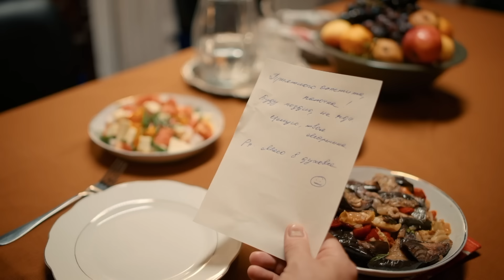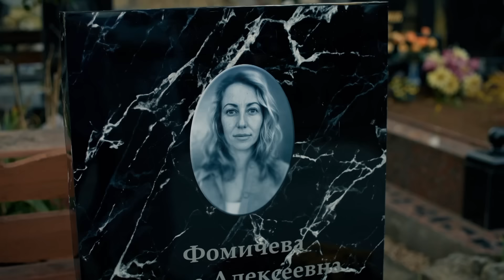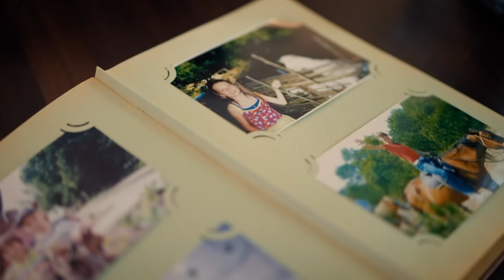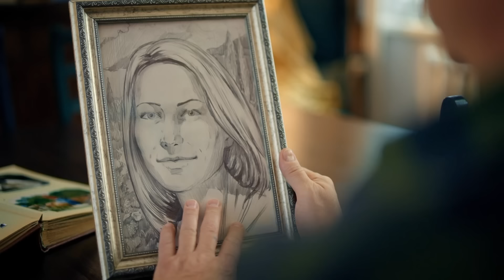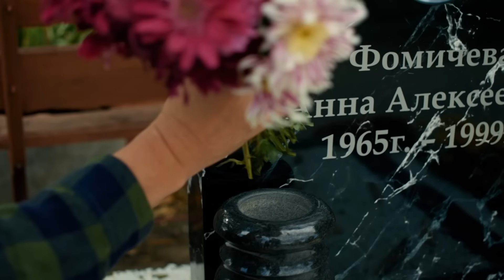LA CULPA ES DEL AMOR | Parte 3 | Nueva película romántica en Español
Marina fue víctima de una traición: su novio Andrey se apropió de su proyecto y simplemente la despidió. Marina decide irse al pequeño pueblo costero en el que vivió su infancia, allí vive su padre y desarrolla un pequeño viñedo. Allí Marina se encuentra con su excompañero de clase Stas. Y aunque su primer encuentro no complació a Marina, una infancia común, un dolor similar y un enamoramiento juvenil cambian sus vidas…